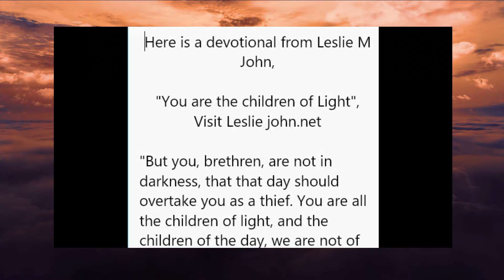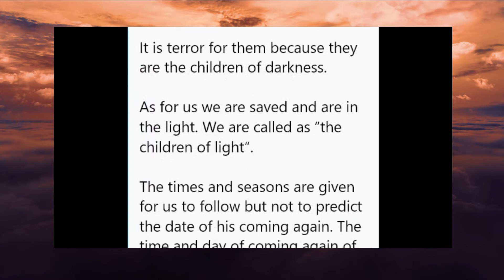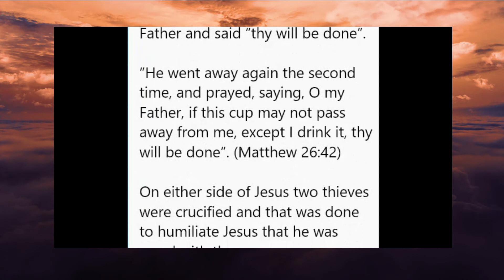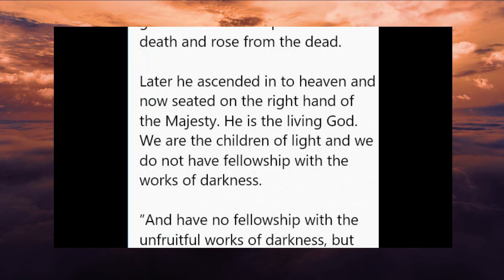THE CHILDREN OF LIGHT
Here is a devotional from Leslie M John,

"You are the children of Light",
Visit Leslie john.net

"But you, brethren, are not in darkness, that that day should overtake you as a thief. You are all the children of light, and the children of the day, we are not of the night, nor of darkness". 1 Thessalonians 5:4-5.

Speaking about his coming again Jesus said that we who are in the light need not worry about it. We who are the children of light will gladly say ”Amen. Even so, come, Lord Jesus”.

It is joy to be caught up to meet the Lord in the air and thereafter to be with the Lord for ever and ever.

The second coming of Jesus is terror for those who have not accepted Jesus as their personal savior.

It is terror for them because they are the children of darkness.

As for us we are saved and are in the light. We are called as ”the children of light”.

The times and seasons are given for us to follow but not to predict the date of his coming again. The time and day of coming again of Jesus is not revealed to any one.

It is known only to the Father. After the expiry of the Great Tribulation Period, when the Lord steps on the Mount of Olives, every eye shall see him.

Every one who pierced the Lord, and every one on the earth will cry for him, because he comes to rule.

He will not be coming like a lamb again, but he will come like a lion to rule the earth, and to rule every nation.

Every tongue shall confess then that Jesus is the Lord. Their eyes will be opened to acknowledge that he was the Messiah who was to come and who came for the lost sheep of Israel once.

(Matthew 15:24, 1 Thessalonians 4:16, 17 and Revelation 1:7)
It was with great agony and suffering that our Lord Jesus walked from Gethsemane to Golgotha bearing cross on his shoulder.